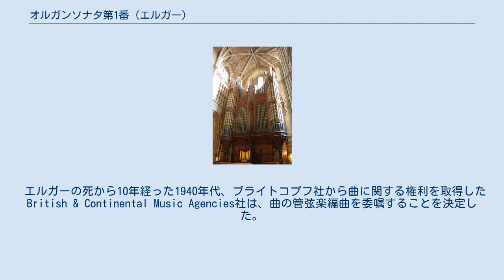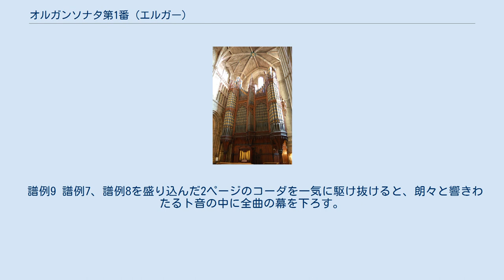オルガンソナタ第1番 (エルガー)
ウスター大聖堂のオルガン。
オルガンソナタはこのパイプオルガンを念頭に置いて書かれた。
 オルガンソナタ第1番 ト長調 Op.28は、エドワード・エルガーが作曲したオルガンのためのソナタ。
 1895年7月8日、ウスター大聖堂にアメリカからオルガニストの一団が訪問することになっていた。
そこで大聖堂のオルガニストであったヒュー・ブレアは、エルガーに新作の依頼を行った。
父がオルガニストだったことも手伝って幼少期からこの楽器に親しみ、自らもオルガニストとして演奏することがあったエルガーの来歴を考慮すると、彼がオルガンの特性をよく理解していたことには疑いの余地がない。
『3つのバイエルン舞曲』 Op.27を完成したエルガーは、このソナタに取り掛かることになった。
着手から2か月あまりの時間があったものの作曲は捗らず、最後の1週間に大急ぎで仕上げられて楽譜がようやくブレアに手渡されたのは7月3日のことだった。
ブレアが曲の予習に割ける時間はわずかしか残されておらず、予定通り7月8日に行われた初演は悲惨な結果となった。
初演を聴いていたローザ・バーリーは「哀れなエルガーの作品をひどく台無しにしてしまった彼の演奏からは、彼が曲を勉強していないか、もしくは浅はかな気持ちで行事に臨んでいたかのどちらかであることがわかる。」と書き残している。
楽譜はブライトコプフ・ウント・ヘルテル社から出版された。
 エルガーの死から10年経った1940年代、ブライトコプフ社から曲に関する権利を取得したBritish & Continental Music Agencies社は、曲の管弦楽編曲を委嘱することを決定した。
作曲者の娘と指揮者のエイドリアン・ボールトに相談した結果、この仕事はゴードン・ジェイコブに委託されることになり、完成されたオーケストラ版は1947年6月4日にボールトの指揮で初演された。
この編曲はその後数十年にわたって顧みられることはなかったが、1988年にヴァーノン・ハンドリーがロイヤル・リヴァプール・フィルハーモニー管弦楽団と録音して復活させた。
この録音の触れ込みには「ジェイコブの思いやりに満ちた編曲により、この版はエルガーの交響曲第0番といえよう」とあったものの、アンソニー・ペインが補筆完成した交響曲第3番に比べると、その後の録音に恵まれているとは言い難い。
2007年にはリチャード・ヒコックスとBBCウェールズ交響楽団もこの版の録音を行っている。
管弦楽編曲としては他にも、ジョン・モリソン（1936年生、エルガー協会メンバー）がジェイコブ編曲の存在を知らずに制作した版が存在する。
 曲はエルガーの擁護者だったチャールズ・スウィナートン・ヒープへと献呈されている。
アイヴァー・アトキンスは1930年にブラスバンド大会の課題曲として作曲された『セヴァーン組曲』を編曲し、オルガンソナタ第2番とした。
 26-30分 4楽章制である。
当初の構想では第2楽章と第3楽章は逆の順番となっていた。
 アレグロ・マエストーソ 3/4拍子 ト長調 ソナタ形式。
序奏はなく、第1主題の提示に開始する（譜例1）。
この主題とカンタータ『黒騎士』の開始主題には類似性が指摘されており、またヘンデルのオラトリオ『メサイア』と関連するという指摘もある。
 譜例1 経過主題を挟んで拍子を9/8拍子に移すと第2主題が出される（譜例2）。
 譜例2 展開部では3/4拍子に戻り、まず譜例1と経過主題が組み合わされて対位法的に展開される。
ト短調で新しい素材も出されるが、まもなく再現部となり第1主題、経過主題、第2主題が再現される。
最後は力強いコーダを経て、第1主題の響きの中に堂々と楽章を終える。
 アレグレット 4/8拍子 ト短調 三部形式の間奏曲であり、全曲中で最初に完成された楽章。
静かに降りてくる高音の装飾的な音型に続き、短いフレーズから成る主題が現れる（譜例3）。
この主題は楽章が進むにしたがって全容を現していく。
 譜例3 再び落ち着くと2倍の速度となり中間部に入る。
ハ長調の中間部では中声部に譜例4の主題が歌われる。
 譜例4 譜例3が再び現れた後、しばし歌われると弱音に収まっていき、アタッカで次の楽章へと連結される。
 アンダンティーノ・エスプレッシーヴォ 2/4拍子 変ロ長調 後年のヴァイオリン協奏曲や交響曲の緩徐楽章を予感させる、美しい音楽が聞かれる。
この楽章の主要主題はエルガーが書き溜めていたスケッチブックの素材...